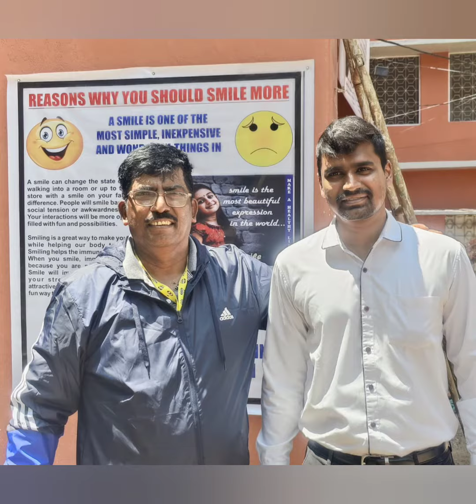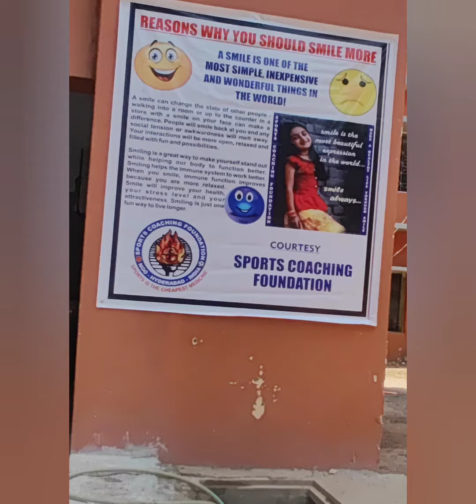SCF BITS Project at Govt Model Aliya School, Basheerbagh, HYD on 20-03-2023.